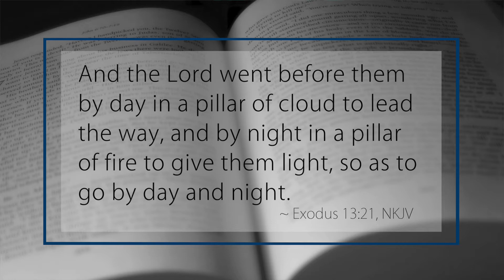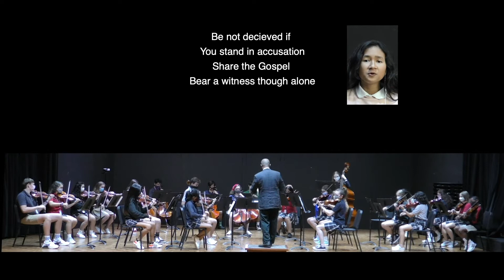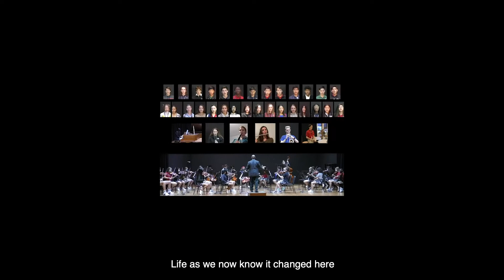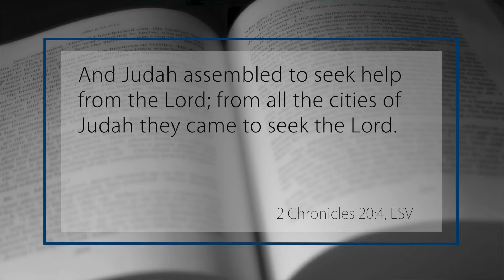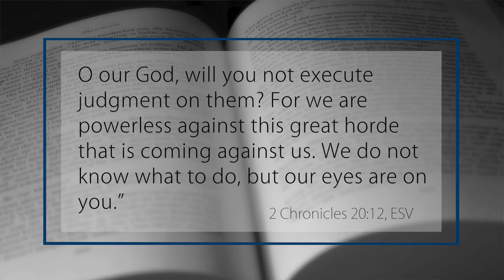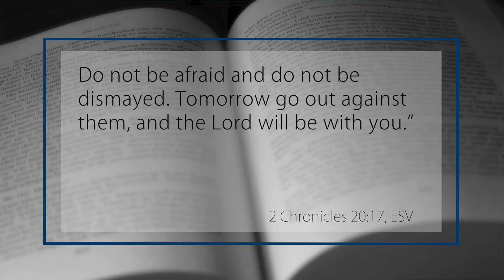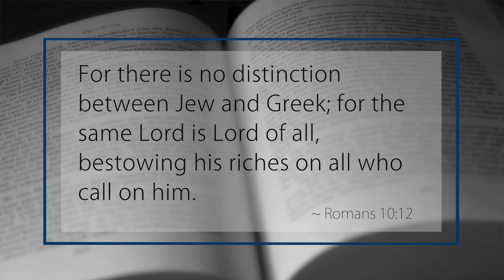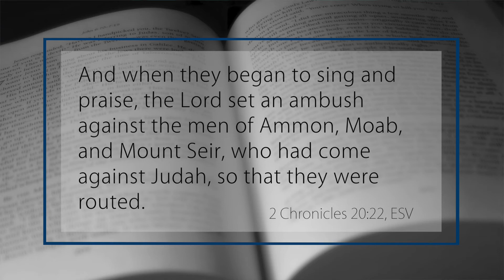Collegedale Camp Meeting 2021 - Friday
Great Things He Hath Done, Collegedale Camp Meeting 2021. Friday night program with speaker Chester Clark, vice president for administration/secretariat.